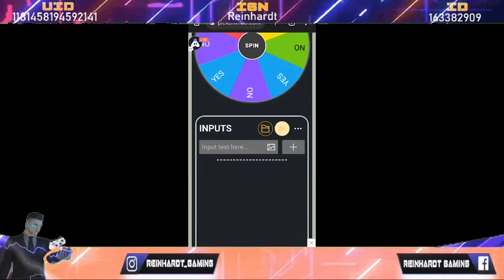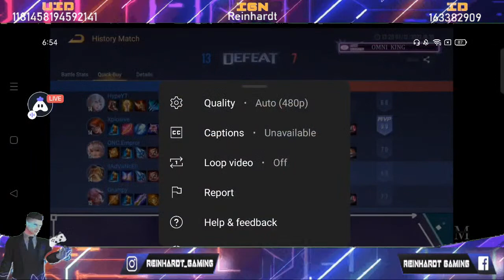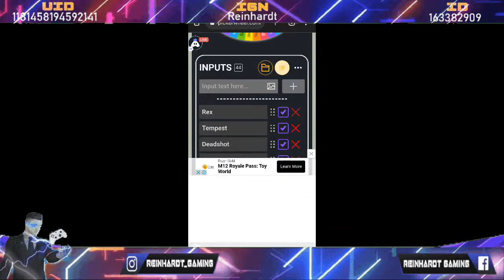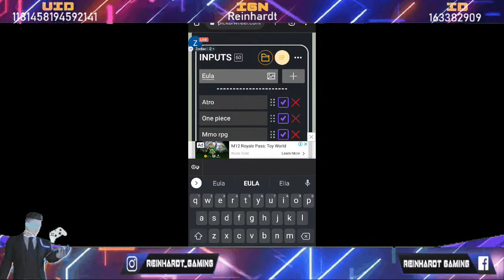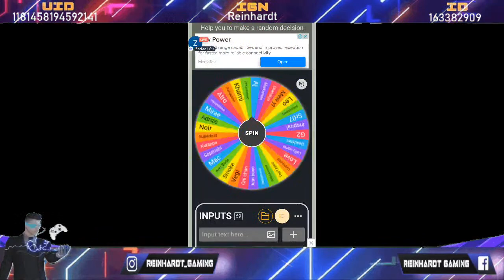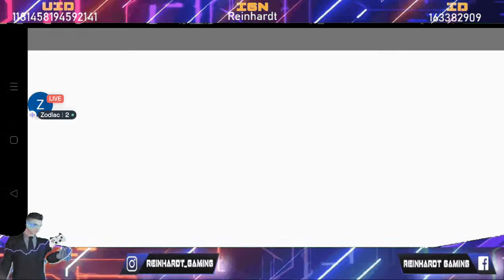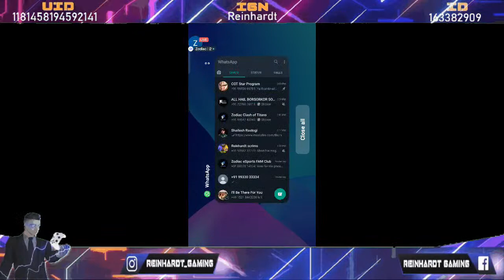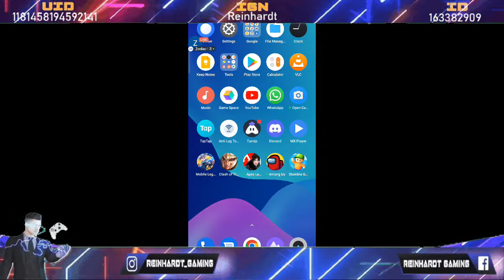Kya bolti public | Clash of Titans (COT) LIVE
2.Share the stream 5 times on any social media platform e.g. facebook, whatsapp, discord and instagram
3.Take screenshort of your sharing pics and submit it to our whatsapp group
4.After posting all  the screenshots on whatsapp group comment on live stream chat and i'll put your name on Spin Wheel
5.Whoever stand last in the spin wheel will be the winner

Welcome to the world of Clash Of Titans! Experience India's fantastic mobile MOBA game
and be captivated by the sheer number of titans and skins! 5V5 Team Battle, Be a Titan!

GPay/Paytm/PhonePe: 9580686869